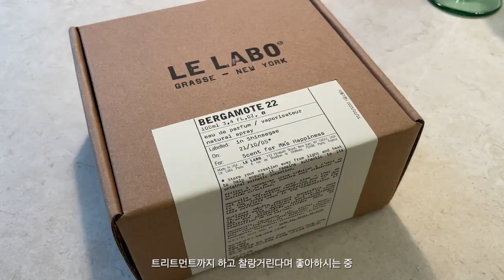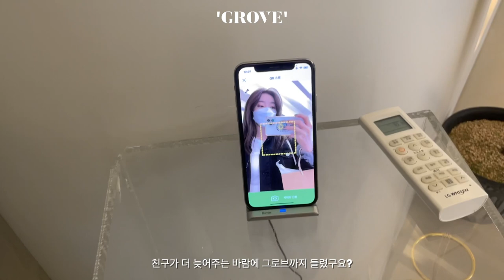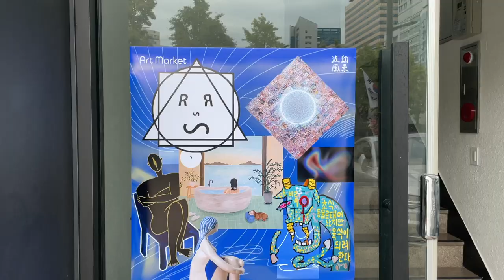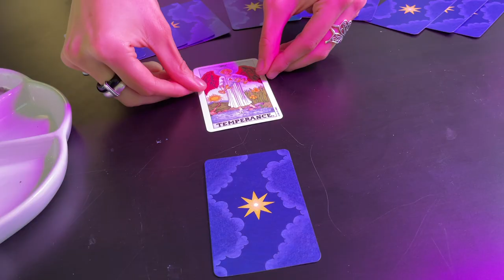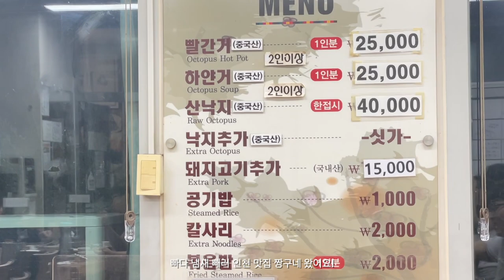[Vlog] 소소한 쇼핑 | 새로운 머리와💇🏻‍♀️ 네일 | 비 오는 날엔 수제비 | 르라보 | 신혼집 정리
최최최종!으로 이사가 끝났어요 뭉독자들!
이제 제대로 쌀쌀한 가을이 찾아왔는데 제가 제일 좋아하는 계절이니만큼
잠시 꺼졌었던 유튜브 열정을 한번 불태워보려 합니다❤️‍🔥
앞으로는 새로운 공간에서의 영상들로 만나요 우리!🏡